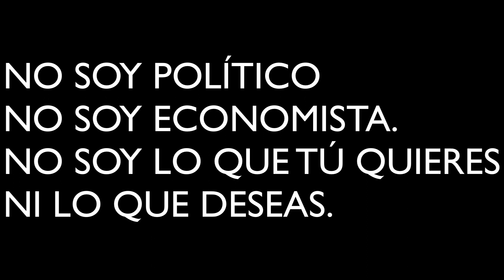SE LLAMA EL CAFETAZO. Y ahí decimos lo que pensamos sobre Cuba porque eso somos.